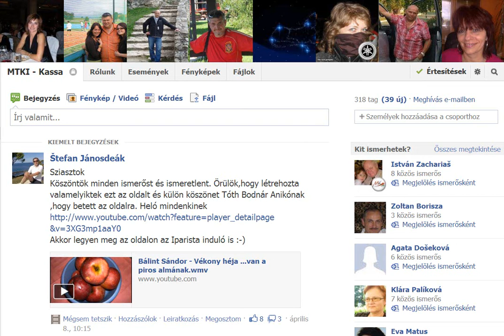Személyek hozzáadása az MTKI - Kassa csoporthoz